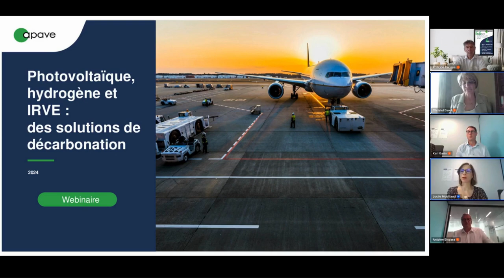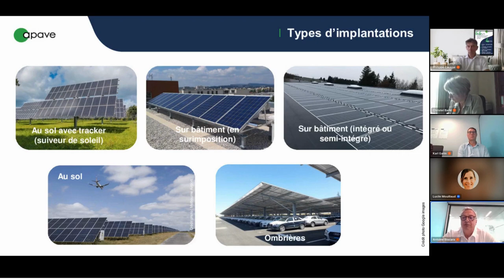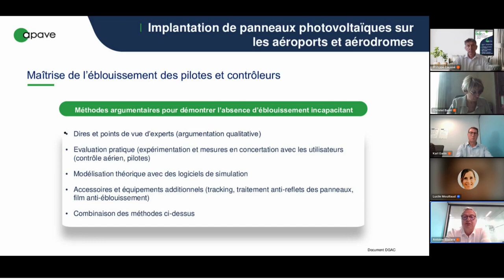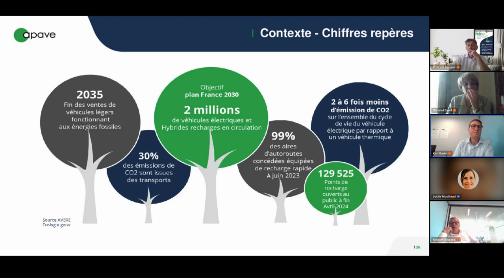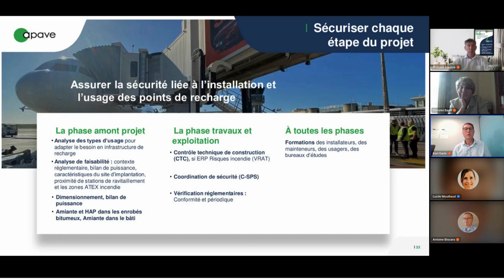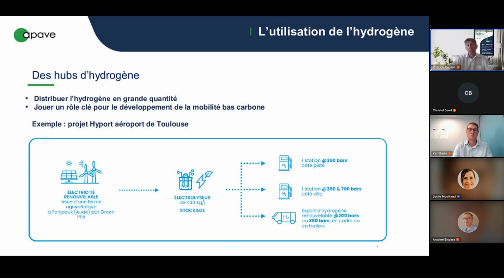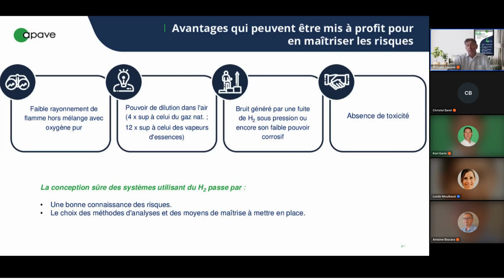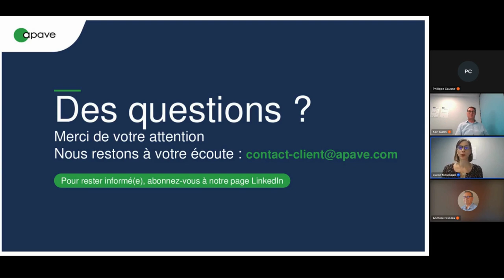replay eWorkshop Aéroports - Photovoltaïque, hydrogène et IRVE : des solutions de décarbonation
Découvrez le replay de notre eWorkshop du 11 juin 2024 à 11h pour comprendre comment ces technologies peuvent contribuer à la décarbonation de votre aéroport :
- Le photovoltaïque,
- Les IRVE (Infrastructure de Recharge pour Véhicules Electriques),
- L'hydrogène,
Et comment assurer une maîtrise efficace des risques liés à ces solutions.

Intervenants :
- Karl Garin - Chargé d’affaires Sector Line Energies et Référent Technique National IRVE APAVE
- Antoine Biscara - Responsable de marché énergies renouvelables APAVE
- Philippe Causse - Métier AT - Conseil APAVE